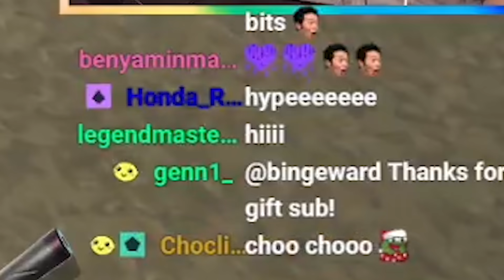WIN FORTNITE with some CUTE KIDS? ok 😊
love playing squads and per usual here is some of the best of the squads I get